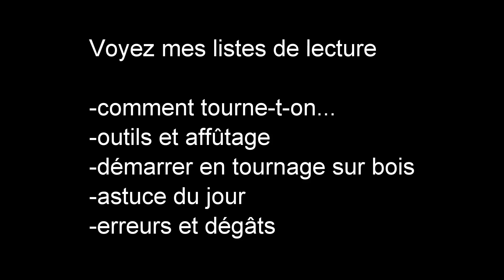Cours 004 - Gouge à profiler 1ère partie